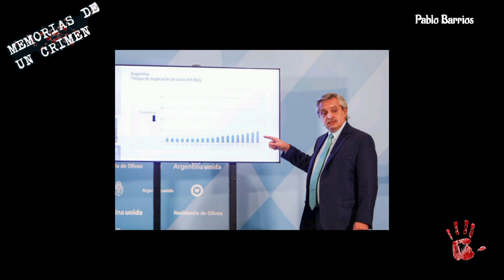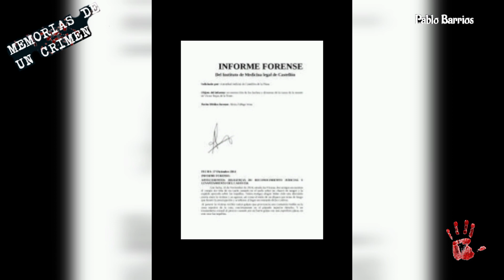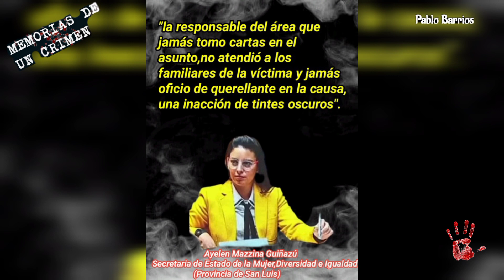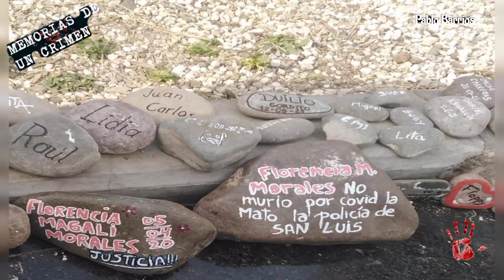Florencia Morales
plena pandemia año 2020, Florencia salió a comprar alimentos para sus hijos,pero jamás regreso, más tarde apareció...pero muerta y en una Comisaría. Este es el relato escalofriante  y tenebroso, una trama curtida de negligencias y complicidades, estado inoperante y ausente.